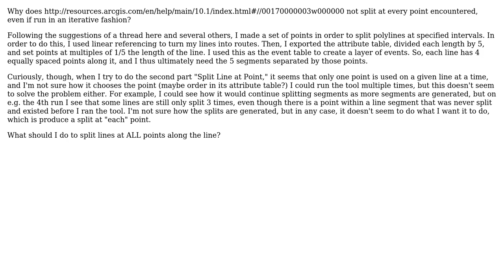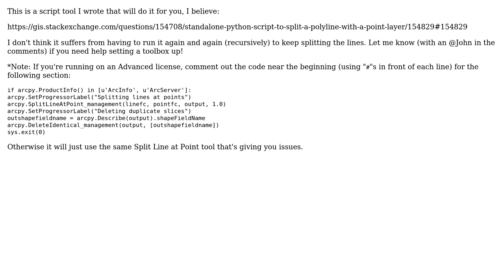GIS: Split Line at Points not splitting at every point in ArcGIS for Desktop? (2 Solutions!!)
GIS: Split Line at Points not splitting at every point in ArcGIS for Desktop?

With thanks & praise to God, and with thanks to the many people who have made this project possible! | Content (except music & images) licensed under CC BY-SA | Music | Images & others | With thanks to user setophaga user PredatorX user PolyGeo user John and the Stack Exchange Network Trademarks are property of their respective owners. You are responsible for your own actions.